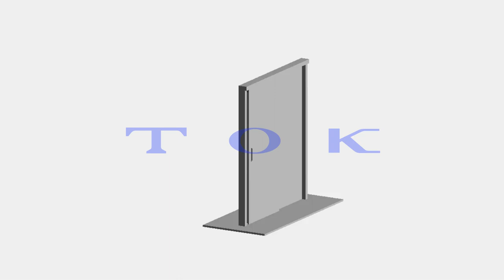Ball Bearing for Sliding Door [TOK, Inc.]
Installation example

TOK – Over 80 years of leading innovations in motion control

TOK offers a wide range of mechanical solutions to fit any project need.

*You will need a password and login to access PARTcommunity.